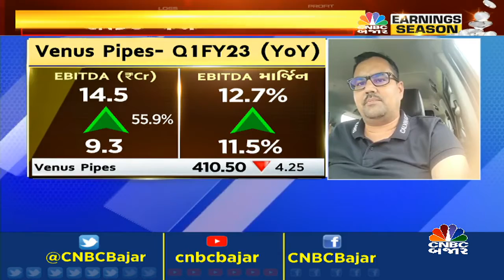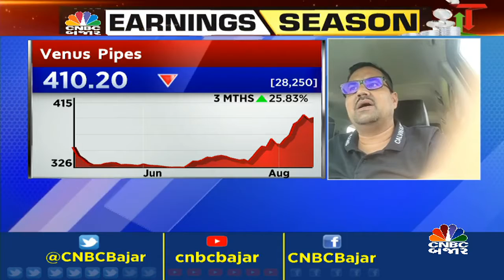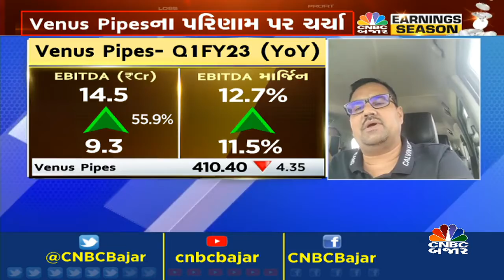Venus Pipesના પરિણામ પર ચર્ચા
CNBCBajar | Venus Pipesની આવક 40.1% વધીને રૂ. 113.6 Cr પર પહોચી અને નફામાં પણ 33.8%નો વધારો જોવા મળ્યો, પરિણામ વધુ માહિતી આપી રહ્યા છે કંપનીના MD અને CFO અરુણ કોઠારી